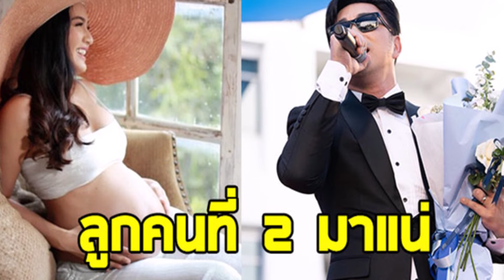พระเอกดัง คลั่งรักเมียหนัก ปีนี้เตรียมลุ้นอุ้มลูกคนที่ 2